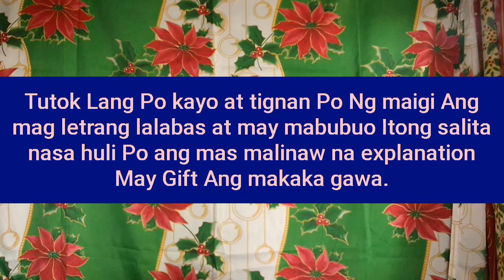15 facts about myself (May Surprise Gift)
Dapat Po naka subscribe kayo Kung balak nyo Po mag comment dko Po to ginagawa para Po mag subscribe at manood kyo.Gusto ko Lang Po makatulong sa mga wlang pang load at para Po may pang online class sila.